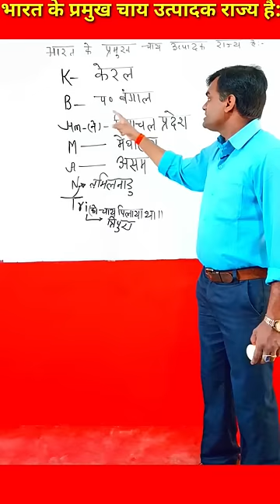भारत के प्रमुख चाय उत्पादक राज्य है ।। competitiveexams competitive scti masti gk gs #